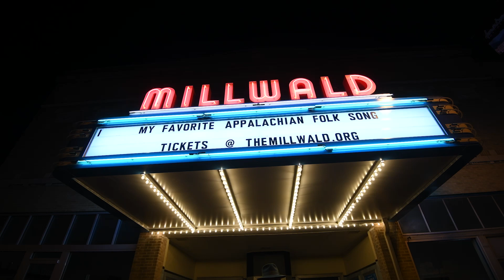My Favorite Appalachian Folk Song - Michael Schott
My Favorite Appalachian Folk Song is hosted by Junior Appalachian Musicians to highlight the traditions of ballad singing throughout the JAM region of Southwest Virginia, Western North Carolina, Upstate South Carolina, East Tennessee, East Kentucky and West Virginia. Every Sunday at 3pm, a video will premiere showcasing these keepers of Appalachian traditions from ages 8 to 80. This week's video is of Michael Scott performing an original called "Mountain” accompanied by Jim Loyd.

Recorded at The Millwald theater with the help of Eric Pratt, Jim Loyd, and Kevin Combs.